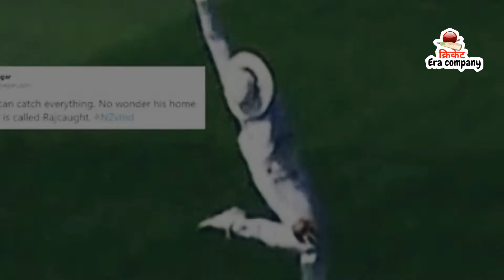क्रिकेट इतिहास के सबसे खतरनाक कैच|cricket history ke jandar catch|the cricket era company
This video is based on the cricket history best catches...

The cricket era company